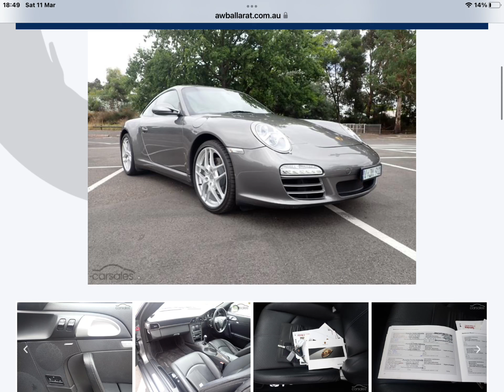There cars you see on here they are for sale autoworld Ballarat they are the best cars